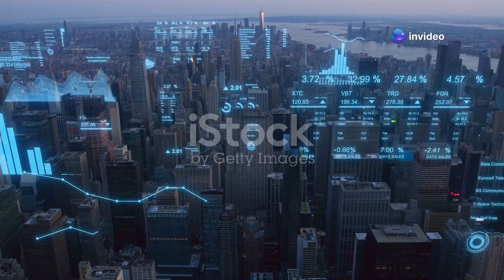Unimaginable Energy! | What If the Ocean Powered Our Future?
What if the endless energy of the ocean could power our cities, industries, and even our lives? In this video, we explore the groundbreaking world of wave-to-wire technology—where ocean waves are transformed into clean, renewable electricity. Journey with us as we break down how this innovative process works, from the absorption of wave energy to its final transformation into grid-ready power. Imagine coastlines dotted with wave energy converters, providing reliable energy 24/7 and reshaping our future.

Join us on this adventure of curiosity and wonder as we answer the question: What if the ocean truly powered our future?